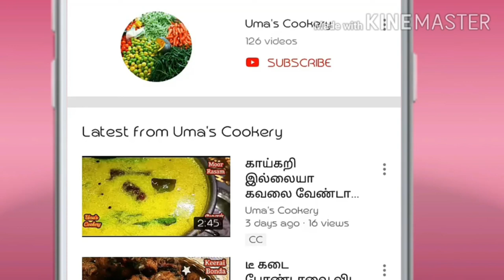Garlic Garam kara pori recipe I Street food style kara pori recipe I 5 mins snacks recipe I Snacks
How to make Beach style  Garlic Garam kaara pori in tamil

Ingredients

Grated carrot         required
Grated beetroot     required
Chopped onion       required
Coriander leaves    required
Puffed rice              required
Roasted gram         required
Roasted Peanuts     required
Coconut  oil             2-3 spn
Lemon juice            01 spn  ( optional)